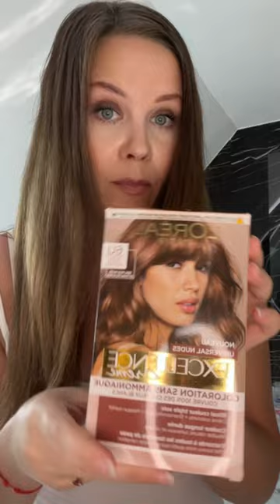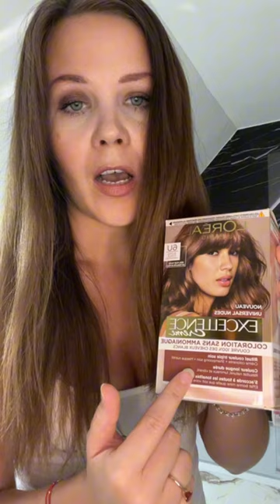L’Oreal Paris Universal Nudes Excellence Creme 6U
Hair color at home 🤩